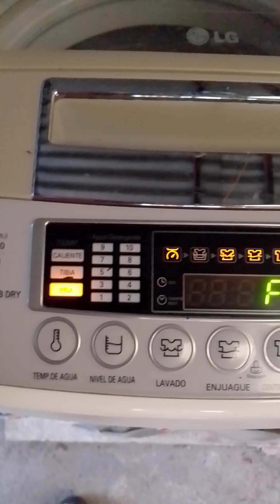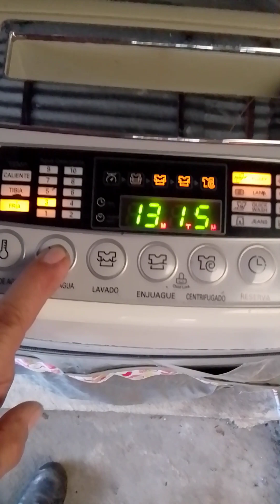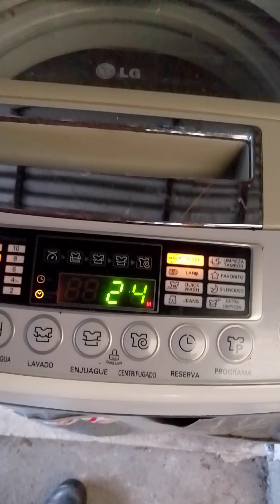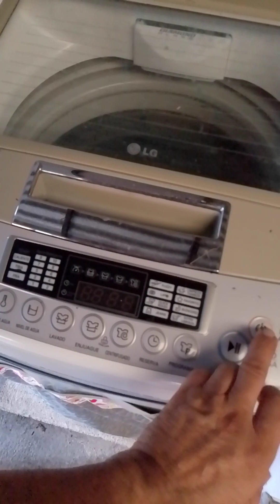PROGRAMACION DE LAVADORA LG TURBO DRUM FUZZY LOGIC 25 LIBRAS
PROGRAMACION DE LAVADORA LG#TURBO DRUM# FUZZY LOGIC#CAPITULO 1